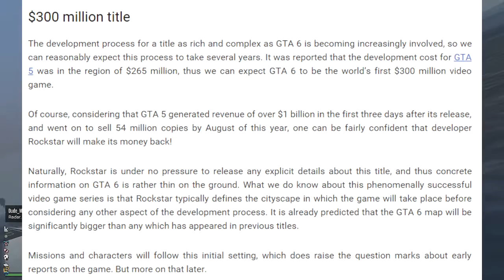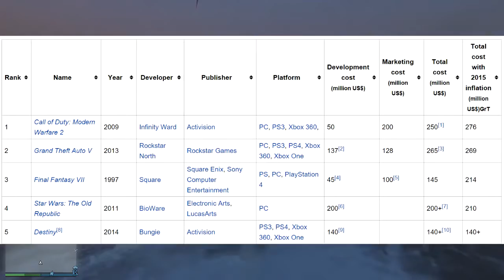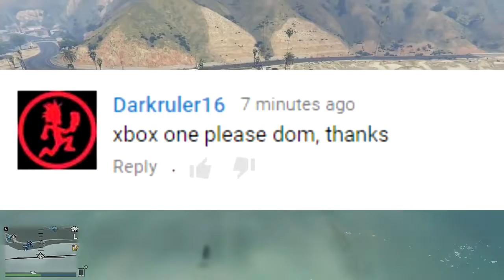GTA 6 NEWS: THE FIRST EVER $300M GAME EXPLAINED! (GTA 5 Online Gameplay)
GTA 6 NEWS: THE FIRST EVER $300M GAME (GTA 5 Online Gameplay (DomisLive GTA 5) Action-adventure Game